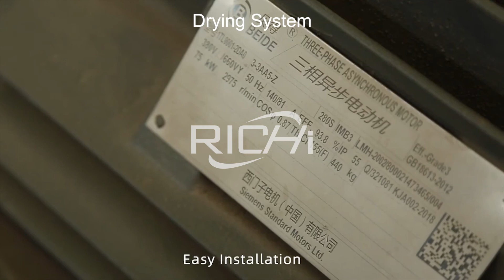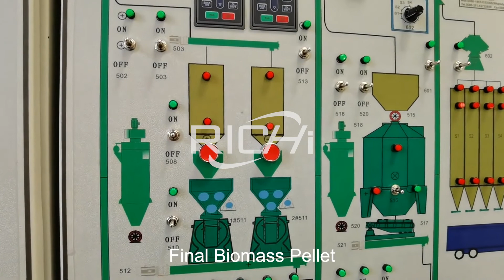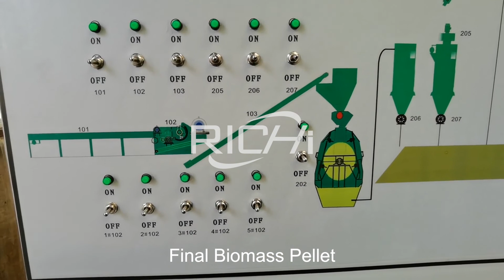1-20 T/H Wood Pellet Production Line Project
A complete wood pellet production line for making wood pellets including:
Raw materials preparation, wood crushing (For logs and other biomass materials more than 5mm in dia.), sawdust drying (if the raw material contains moisture of more than 18%), wood pellets pelletizing, wood pellet cooling, biomass pellets packing.